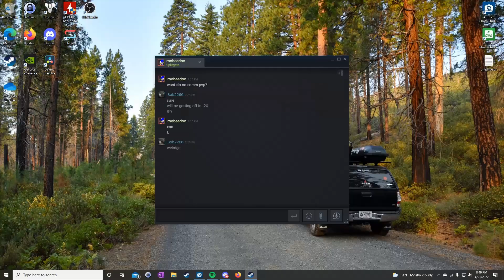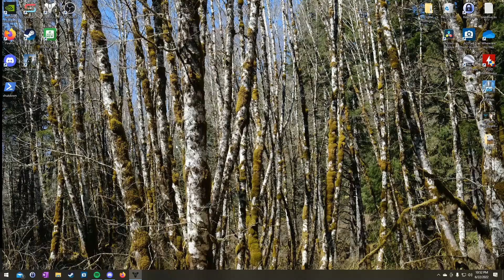Bob2266 Random Clips